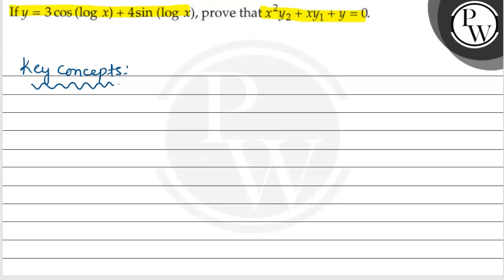If y=3 cos (log x)+4 sin (log x), prove that x^2 y_2+x y_1+y=0.